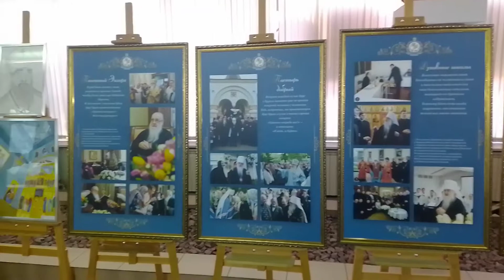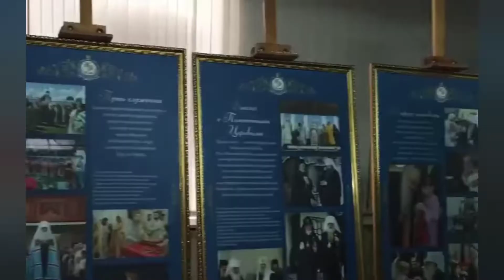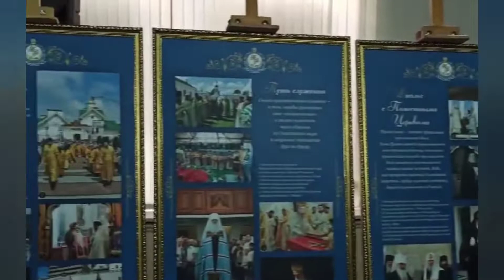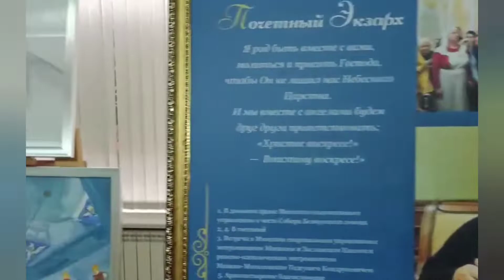Митрополит ФИЛАРЕТ (Вахромеев). Выставка памяти - 1 часть.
Дворец культуры г. Солигорска
Ноябрь-декабрь 2021г.

Ютуб канал прихода храма святителя Николая Чудотворца г. Солигорска Слуцкой епархии БПЦ